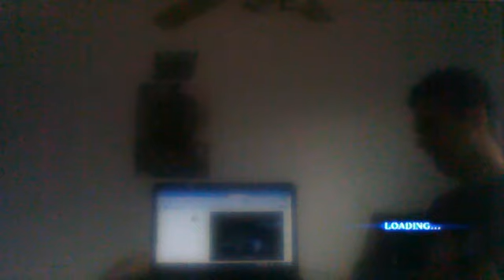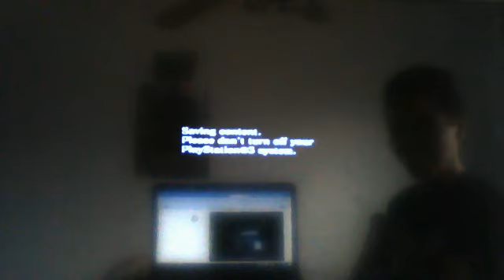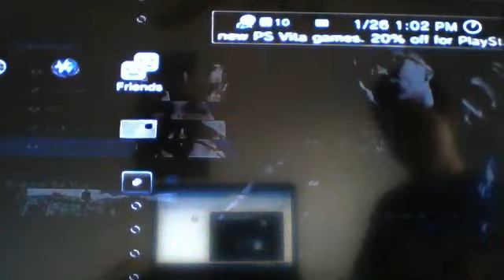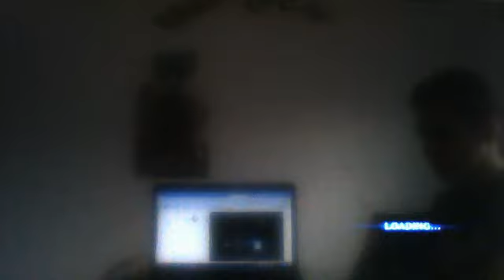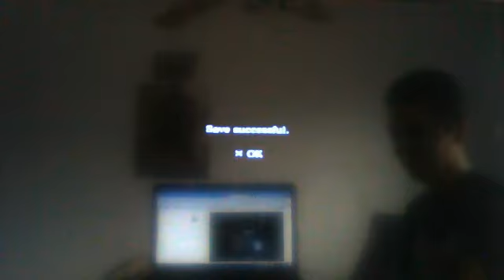resident evil 6 survivors w/ yuna_mooon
good video with friends